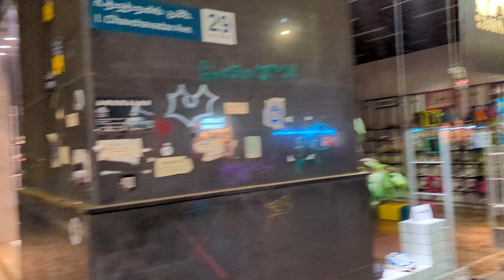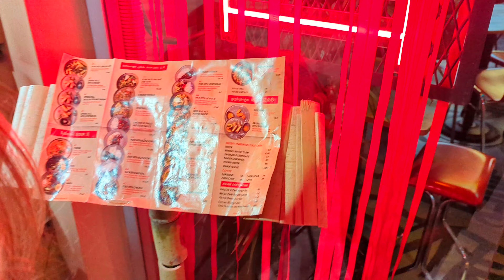Chavchavadze Av. Baskin Robbins. Tbilisi